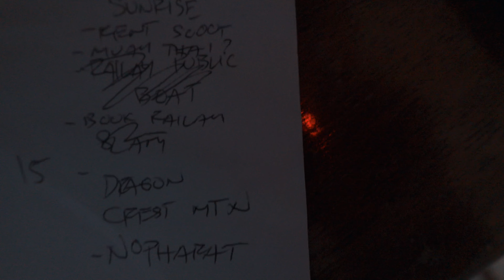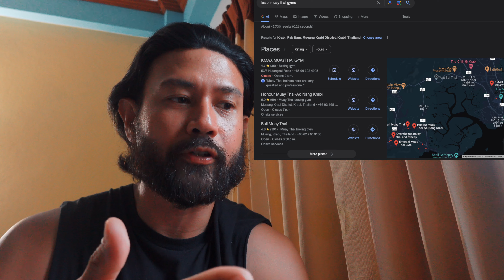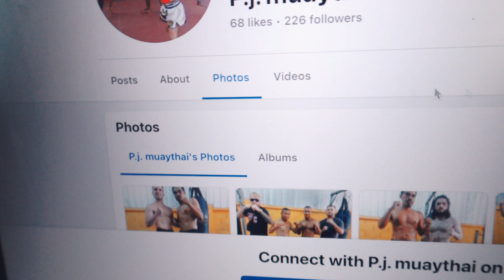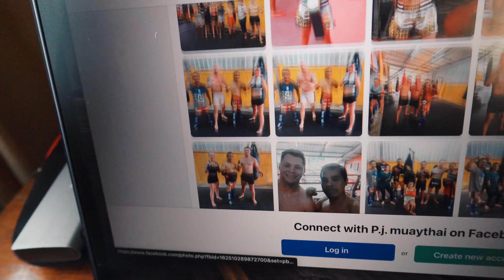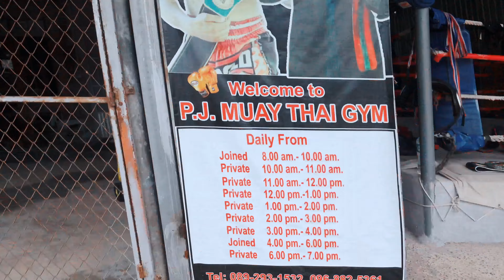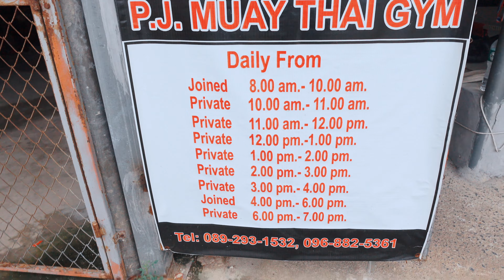THAILAND SLEEPER FERRY - DON’T DO THIS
Koh Tao to Krabi sleeper ferry was something else because the beds were tiny and that close to other strangers. I'll let the video do the talking.

🏪 Travel gear + adventure cameras you must have